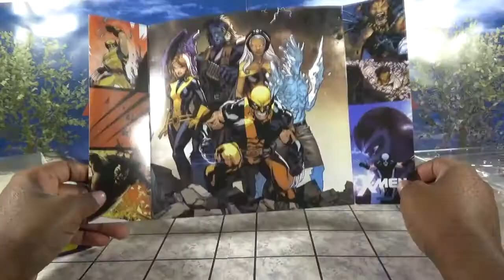Bootleg Amazing Yamaguchi Revoltech Wolverine Review